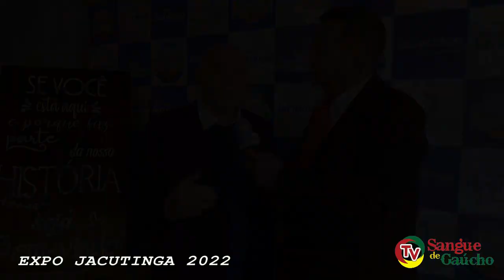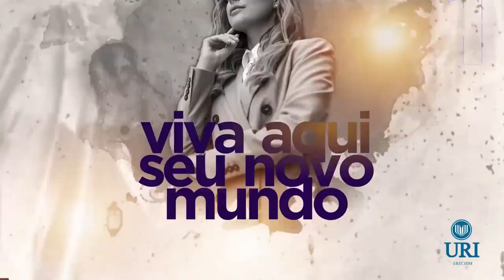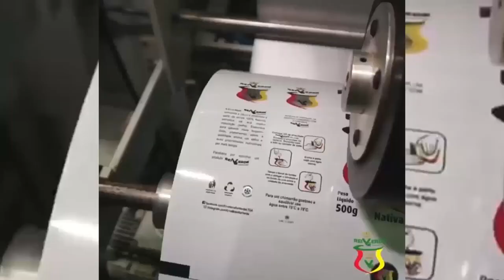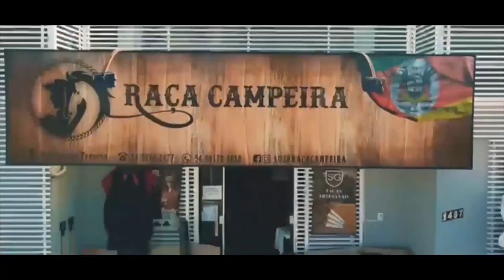EXPOJACUTINGA 2022 UMA FEIRA MUITO ESPECIAL PARTE 01 PROGRAMA ESPECIAL Nº 297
12/06/2022